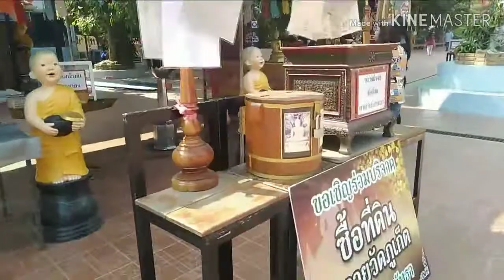เที่ยววัดภูเก็ต อ.ปัว จ.น่าน 18/01/63